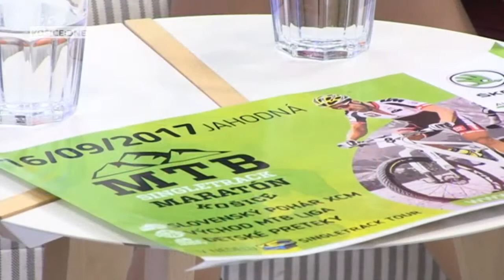Single track marathon s organizátorom Tomášom Hauserom